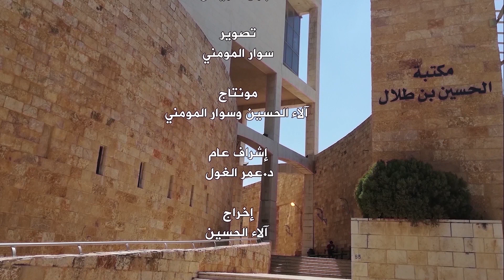وصل حديثا (53): الدكتورة هيفاء الفوارس من كلية الشريعة تقدم كتاب التربية الرقمية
تعود سلسلة "وصل حديثًا" في هذا المساء إلى كلية الشريعة، فتقدِّم الزميلة الدكتورة هيفاء فوارس من قسم الدراسات الإسلامية كتاب "التربية الرقمية لتحقيق رؤية 2030م" الذي ألفه الدكتور بندر بن مفرح العسيري